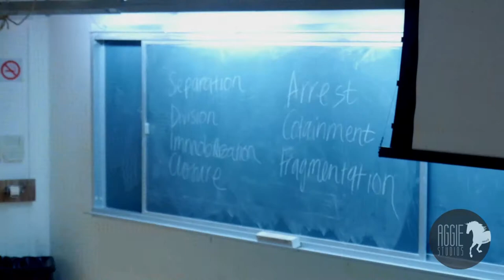First Annual Palestine Film Festival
Campus organization,  Students for Justice in Palestine, hosted their first annual film festival beginning January 17, 2017 where they held public screenings of films that organizers say will challenge the typical representation of Palestinians in film and media.

Reported by: IIse Atkinson
Filmed by: Gin Ung
Edited by: Demi Chang

News Director: Sabrina Sanchez
Executive Producer: Tania Josephine
Technical Director: Priscilla Zambrano